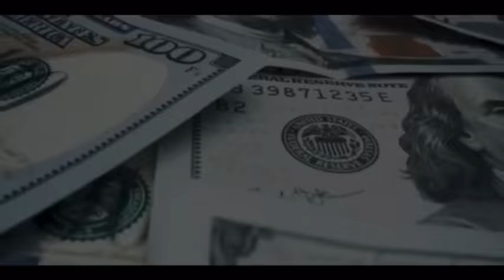Emero Palomino from Fresno gets disrespected. The perpetrator is hit, but this draws a hard lesson